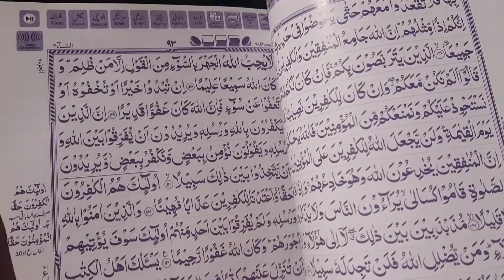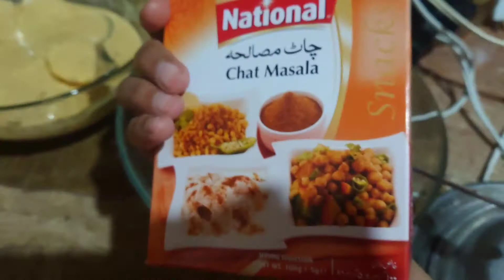Sehri to Iftar routine 2022 | Ramadan Routine | sums life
my first ramadan routine 2022